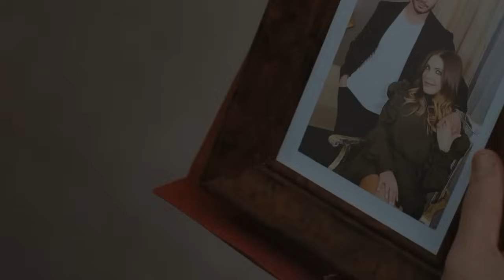Zakazany owoc odcinek 296: Ender oferuje Hasanowi pomoc w pozbyciu się Sahiki!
Odcinek 296 – streszczenie: Sedai wchodzi do gabinetu Sahiki. „Mam pewien problem” – oznajmia asystent. – „Nie wiem, jak to powiedzieć. Muszę poprosić kogoś o pomoc, ale nie mogę nikomu o tym powiedzieć”. „Jesteś we właściwym miejscu, Sedai. Usiądź, zajmę się wszystkim”. „Wiem, ale to prywatna sprawa. Jesteś żoną pana prezesa. Nie chcę, żeby szef się zdenerwował. Cansu… Cansu jest złą osobą. Próbuje uwieść Cagataya”. „Co?” – Sahika z zaciekawieniem unosi brwi. „Mert zrobił im kilka zdjęć i zażą  ...